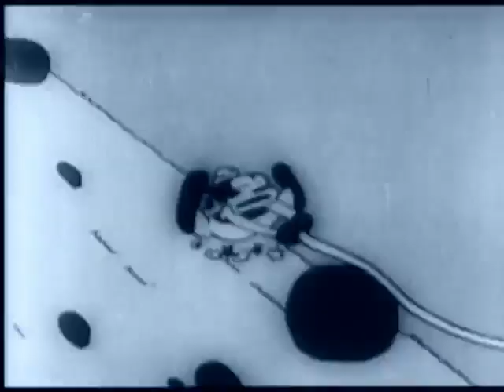Sinkin' In The Bathtub 1930 Hugh Harman, Rudolf Ising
Sinkin' in the Bathtub is the first Warner Bros. theatrical cartoon short as well as the first of the Looney Tunes series. The short debuted in April 1930 (most likely April 19), at the Warner Bros. Theater in Hollywood. The cartoon features Bosko, and the title is a pun on the 1929 song Singin' in the Bathtub.The film was erroneously copyrighted under the same title as the 1929 song. It is now in the public domain in the United States as the copyright was not renewed.

The name of the Looney Tunes series bears an obvious debt to the Walt Disney Animation Studios' Silly Symphony series, which began in 1929. Steve Schneider writes that this "immediately reveals Harman and Ising's belief that the only way to compete—or even to survive—in the cartoon trade was to cleave to the Disney version."

Made in 1930, this short marked the theatrical debut of Bosko the "Talk-Ink Kid" whom Harman and Ising had created to show to Warner Bros. Bosko became their first star character, surpassed only much later by Porky Pig and Daffy Duck. Notably, this is the only publicly released Bosko short to feature Bosko's original blackface dialect provided by animator Carman Maxwell; the character would later adopt a more falsetto voice (played by sound effects man Bernard B. Brown and, later on, singer Johnny Murray) for later films. Bosko's girlfriend Honey was voiced by Rochelle Hudson.

The short was produced, directed, supervised and co-animated by Harman and Ising, with animation by a very young Friz Freleng and his friends. Leon Schlesinger was credited as an associate producer, and the title card also gave credit to the Western Electric apparatus used to create the film.

Frank Marsales served as music director, arranging the tunes to be played by drummer-bandleader Abe Lyman and his orchestra of Brunswick Records musicians. All of the songs were recently popular numbers in the Warner Bros. catalog, which added a cross-promotional aspect. Beyond the title song which is heard at the beginning and the end, tunes included "Tiptoe Through the Tulips", "Lady Luck" from the 1929 film The Show of Shows, "I'm Forever Blowing Bubbles", and "Painting the Clouds with Sunshine".